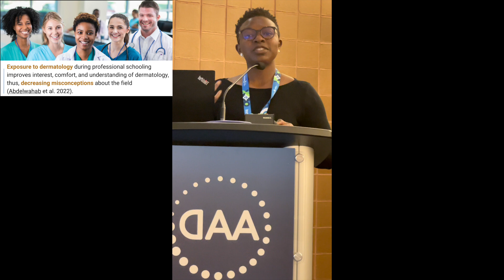The Dermatology ECHO at MU | American Academy of Dermatology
This video documents my FIRST official presentation in medical school. Guess what, it was done at the American Academy of Dermatology (AAD) Annual Meeting in New Orleans, Louisiana! I can humbly say that the conference was a success. I enjoyed networking and learning a lot about dermatology. Indeed,

Let us continue creating and connecting the dots while learning medicine on Mondays.

Video produced and edited by Lydiah Mpyisi